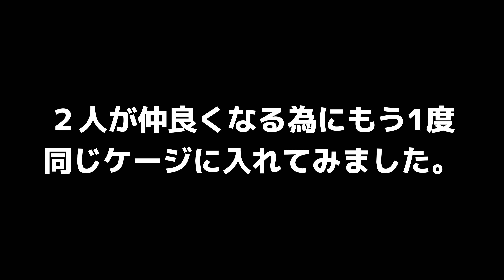続ケンカばかりするので同じケージに入れたらこうなりました【トイプードル】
小さなトイプードルCoCo（女の子）の日常に関する動画を配信しています。
今回は以前2人があまりのもケンカばかりするので同じケージで
親睦を深めたのですが、もう一度再チャレンジする事にしました。
今回は少しは仲良く遊ぶようになるのでしょうか？

最初の1本目の動画

BitStarアカデミー　CoCoはルル担当者宛